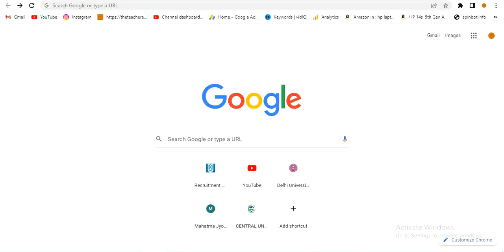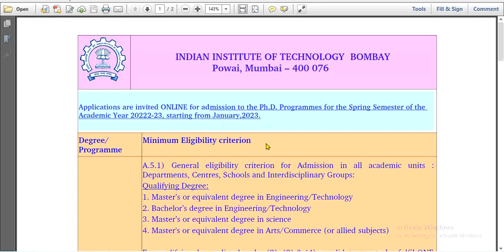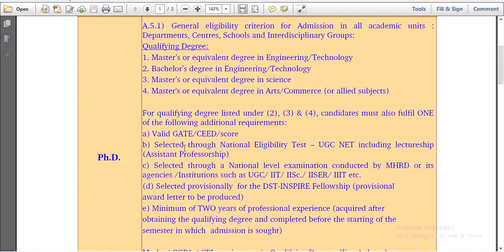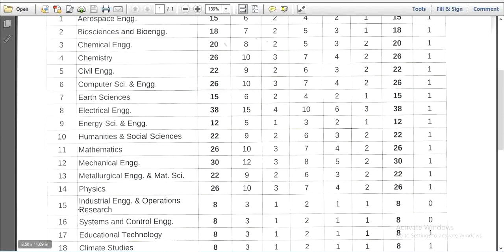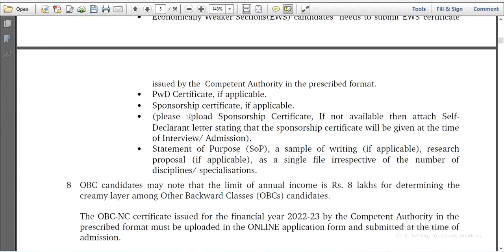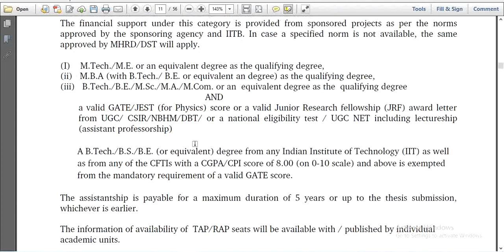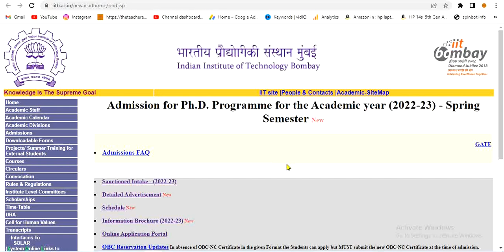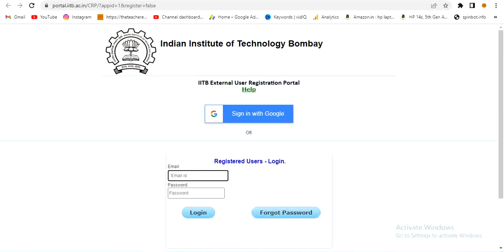phd admission 2022 | iit Bombay | latest phd admission notification 2022 | Phd Fellowship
phd admission 2022 | iit Bombay | latest phd admission notification 2022| phd | Phd Fellowship | iit @theteacherexam

University:  iit bombay
Admission notification: iit bombay phd admission 2022
PHD admission process: - Selection procedure based on entrance exam or an Interview.
PhD eligibility: - master degree with 60% marks in relevant / concerned subject/allied subject with any national level exam qualify.  Relaxation as per Indian government rule.
Application fees: - watch video and check application fee category wise.

For other video PhD admission notification 2022 check my YouTube playlist “PhD admission”
bgsbu phd admission 2022-23
Punjabi university PhD admission 2022-23
jnu phd admission 2022 last date :- 23/09/2022
Doon university PhD entrance exam 2022 Last date: - 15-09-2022
NSUT PhD Admission 2022 and many more,.